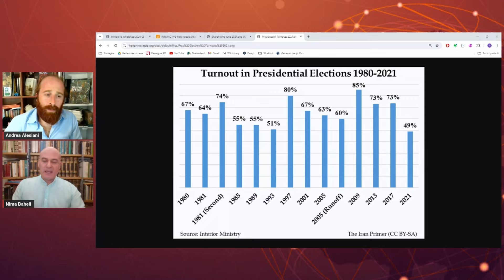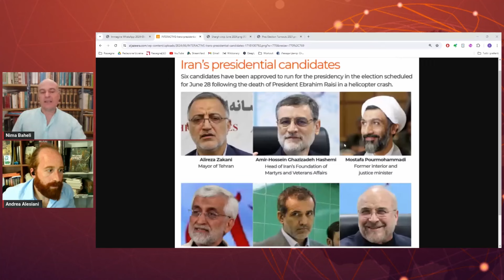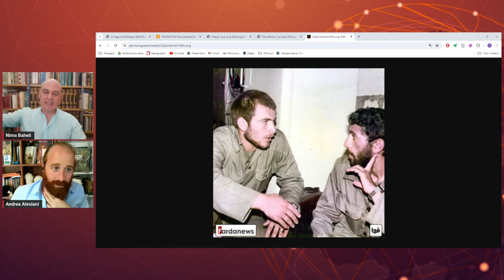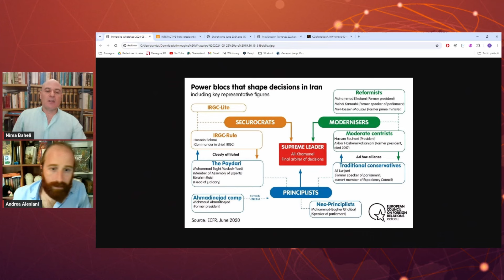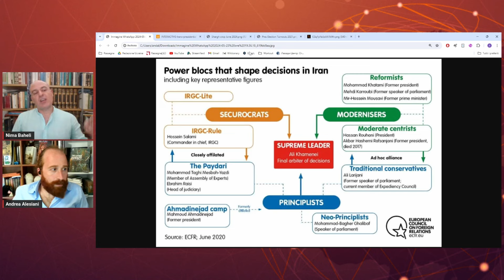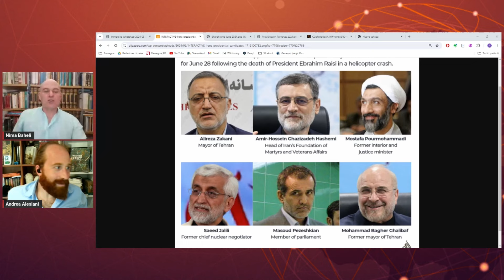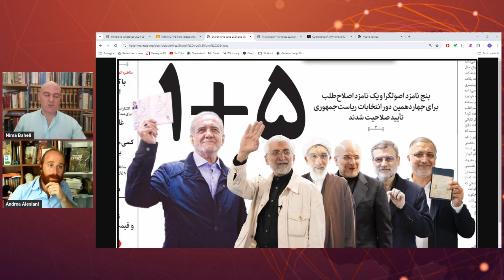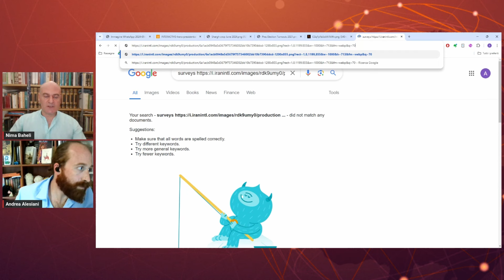Elezioni presidenziali in Iran, parte prima. Blocchi di potere, candidati e temi - con Nima Baheli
Il 28 giugno 2024 l'Iran andrà alle urne per eleggere un nuovo presidente in seguito alla morte improvvisa di Ebrahim Raisi, avvenuta il 19 maggio. Gli elettori potranno scegliere fra sei candidati selezionati dal Consiglio dei Guardiani.

Chi sono i candidati, quali sono i tema di questa campagna e qual è l'effettivo spazio di scelta degli elettori? Nima Baheli, analista espero di politica internazionale e sicurezza, ci aiuta a fare chiarezza.

Nima Baheli è un analista con oltre 19 anni di esperienza in sicurezza, politica estera, energia ed economia. Ha collaborato con varie riviste italiane e internazionali ed è regolarmente ospite di varie emittenti radio, televisive e online.

Montaggio e post-produzione a cura di Dario Alesiani.